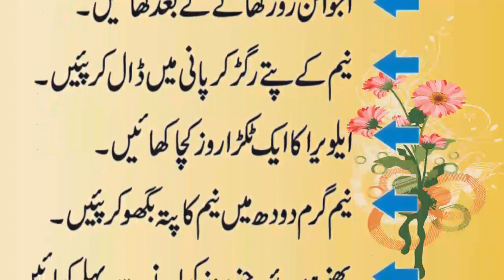wazan kam karne ke totke | how to lose weight | wazan kam karne ka tarika in urdu